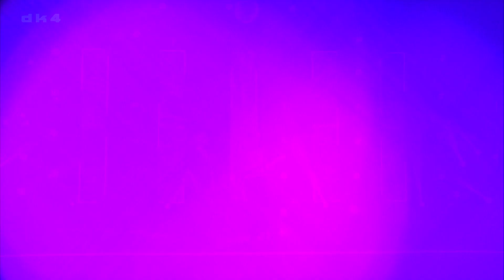Benedikte Krarup & Carsten Wind - Alle himlens stjerner blinker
Dansktoppen 2021